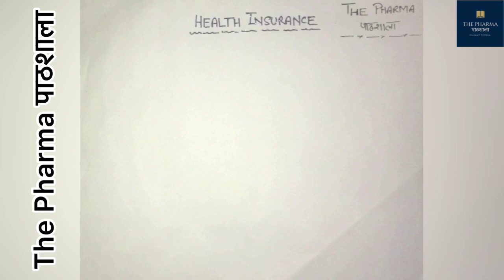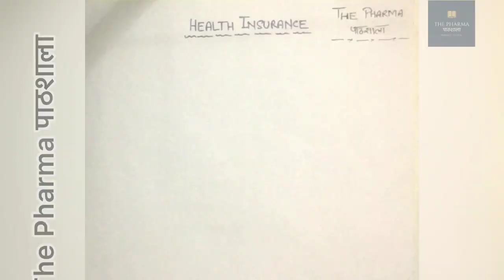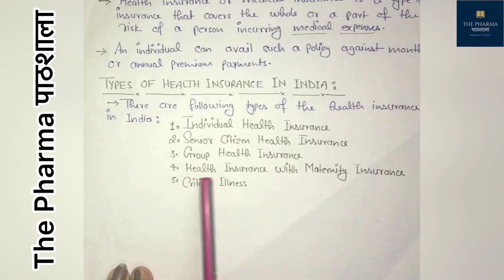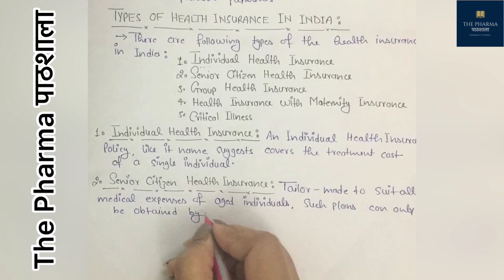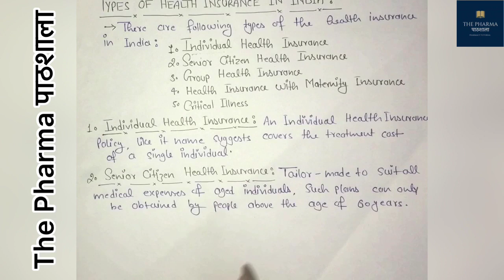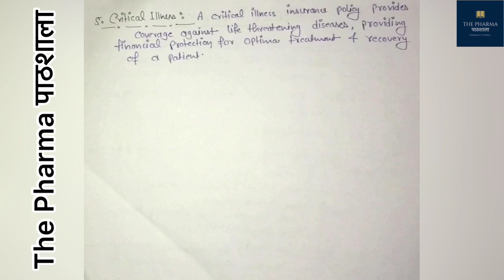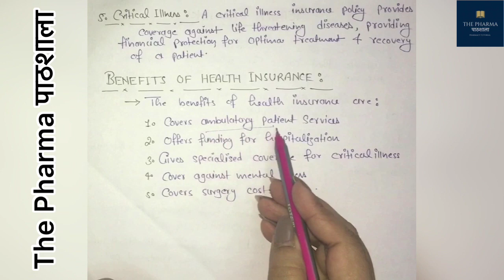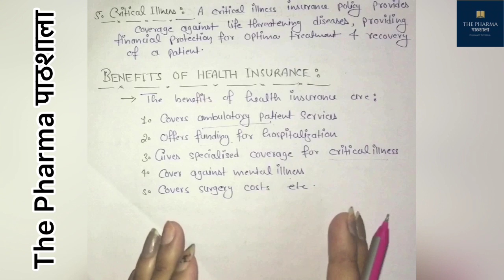Health Insurance || Definition, Types and Benefits || Social Pharmacy Chapter 6 || D Pharm 1st Year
Health Insurance || Definition, Types, and Benefits || Social Pharmacy Chapter 7 || D Pharm 1st Year

About the video:

Health Insurance || Definition, Types, and Benefits || Social Pharmacy Chapter 7 || D Pharm 1st Year आसान भाषा में || For D.Pharma 1st Year

OUR INSTAGRAM: Follow for more details